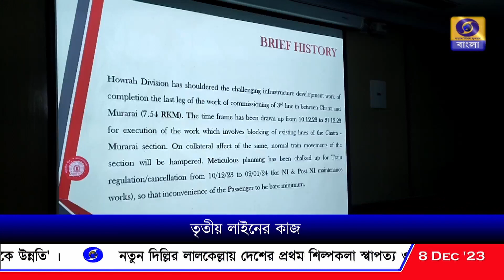চাতরা ও মুরারই-র মধ্যে লাইনের কাজের জন্য ট্রেন বাতিল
পূর্ব রেলের চাতরা ও মুরারই স্টেশনের মধ্যে তৃতীয় লাইনের কাজের জন্য ১০ থেকে ২১ ডিসেম্বর পর্যন্ত কিছু ট্রেন বাতিল করা হয়েছে।